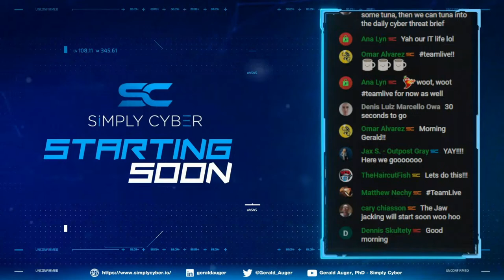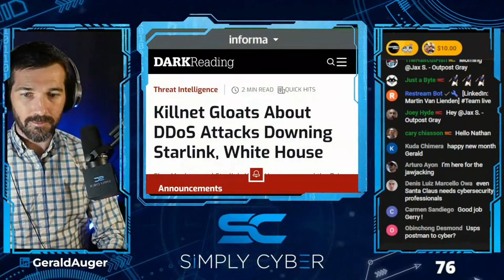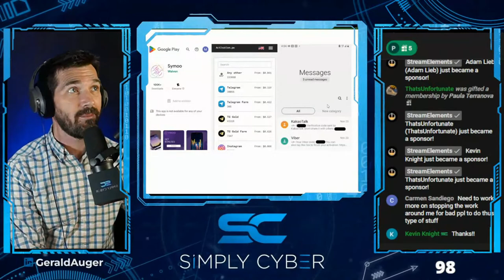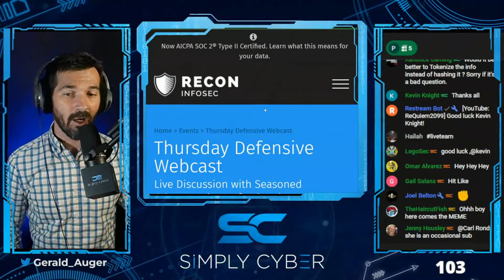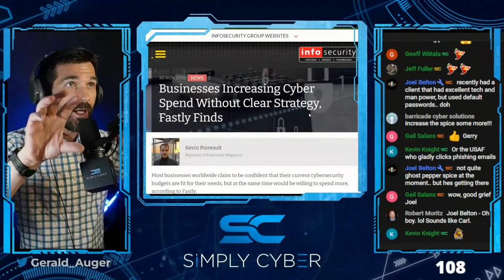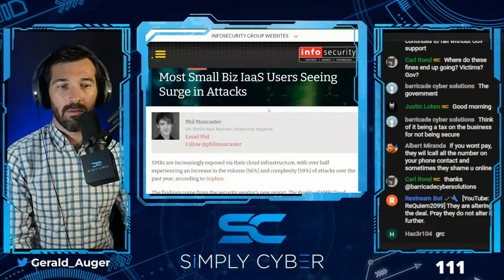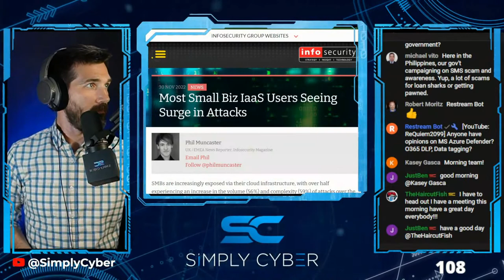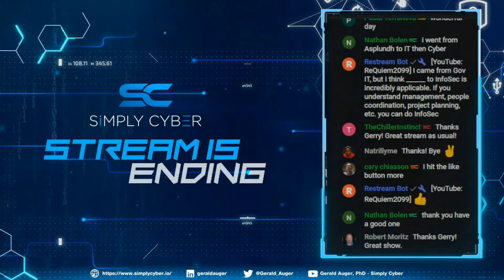🔴 December 1's Top Cyber News NOW! - Ep 252